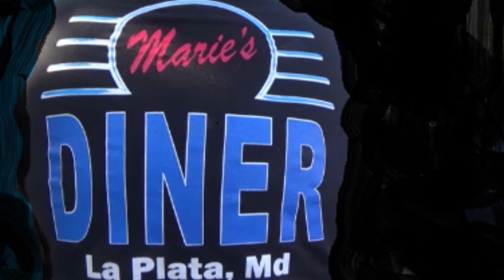1955 Chevy Sedan Crusin at Maries Diner Dreamgoatinc Hotrods Classic and Customs Muscle and Pro Stre